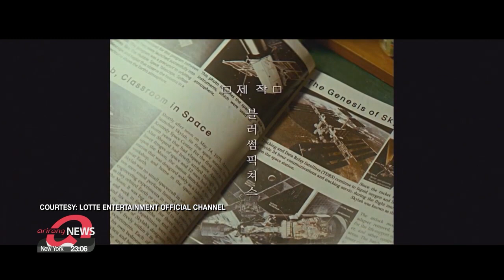Chuseok holiday movie playlist: movies to watch with the family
올 추석, 가족끼리 보기 좋은 영화는?

The authorities in Korea have been encouraging people to stay home as much as possible for the Chuseok holiday this weekend.
If that's what you're doing, then one thing every family can do is to watch a few movies together.
Even better for Chuseok if they're family-friendly and relate to shared traditions.
Our Kim Yeon-seung has some recommendations.
If you're looking to kick back and relax this Chuseok, here are some feel-good movies you can watch with the family.
The first movie to look out for is called "My Big Mama's Crazy Ride."
The movie came out this January, so you can watch it at home on OTT platforms like Watcha play.
The plot centers around a very traditional family.
Women are confined to the kitchen during family celebrations, and their jobs are mostly waiting on men hand and foot while whipping up heaps of food.
But one woman, the oldest of the wives, decides that she's had enough.
She rounds up all the other women in a minivan and just takes off.
The movie follows their adventure.
All the while, the men hopelessly try to find their way around the kitchen.

"Our mothers used to be in charge of backbreaking household chores. The holidays are coming up soon and it seems like many still are. The holidays should be fun for everybody, but I wanted people to reflect on how some people spend it by slaving away in the kitchen."

Or if you want to head to the theaters this holiday, "The Miracle" is a heart-warming tale for the whole family.

"Dear Mr. President,
Our village doesn't have a road."

It's a humble yet extraordinary story about a high school student trying to get a train station built in his isolated village, and how people come together to make his dream come true.

"The movie is set in the 80's so it helps people reminisce about that time and teach younger generations values from that time. It seems like a very family-friendly movie during Chuseok."

The movie carries a message of hope and collaboration that transcends generations.

"These days, families are becoming more fragmented and there are limited opportunities for them to get together. But Chuseok is still the time for family gatherings where different generations can communicate with each other over a nice meal. Movies can help carry the conversation smoothly."

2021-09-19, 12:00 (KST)